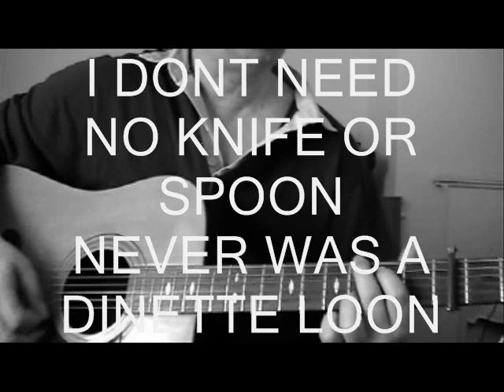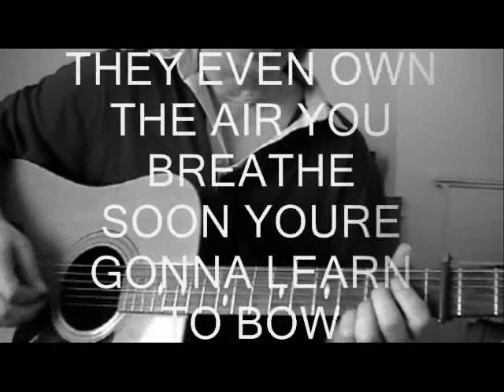SKINNY LATEE BLUES original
Things aint what they used to be  :*)